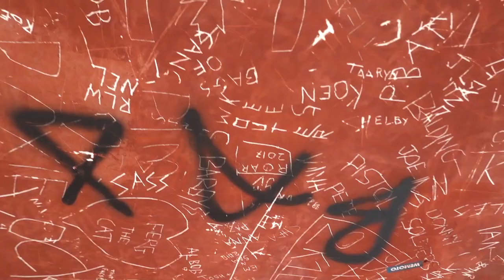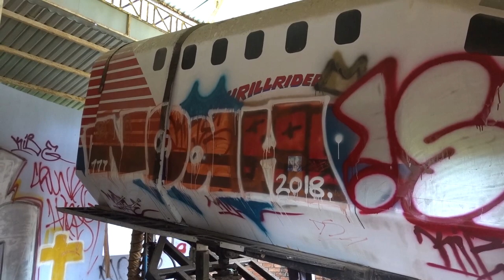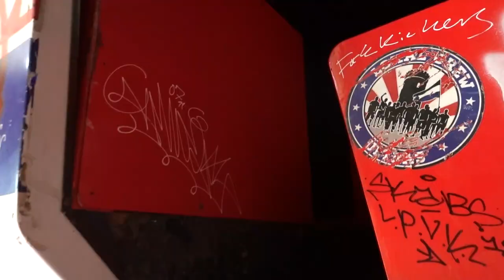EXPLORING AN ABANDONED WATER PARK - Vietnam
​ @Jez & Tom are in Hue Vietnam, heading off the beaten track to a explore a abandoned water park that hasn't been operational since the early 2000s and has been taken over by the wild life. This abandoned theme park is running low on its water but is high on rust as the lads obviously give the lads a go and take a look at the central dragon sculpture that the abandoned park is built around.

Exploring this abandoned water park may have only had a slight risk of danger but the lads were all up for it as lovers of water parks and lovers of that thrill when you know you might just die -__-.

This is Episode 36 of our vietnam bike tour where the lads explore a abandoned water park